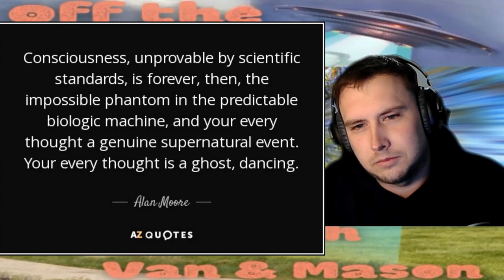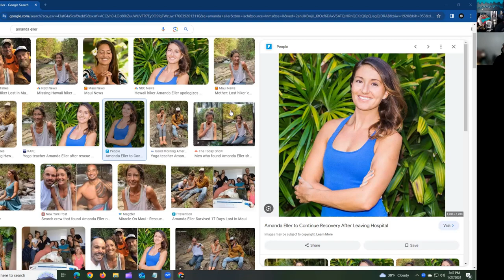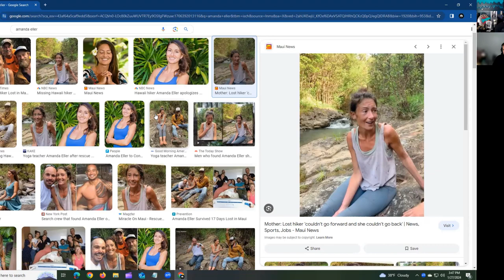Ghosts are like Particles | Off the Path SPECIAL PREVIEW EP.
On this path of the Mellow Brick Road...

We're doing something a little different this week. So, this week we'll be taking a break from the designated path for a more unconventional one with an episode of Off the Path w/ Van & Mason. Two guys talking about nothing and trying to be funny about it.

Mason tries to pull the ol' DC Dip 'n Twirl during a debate discussing the Earth and it's flatness, or lack thereof. Van has a Mandela Effect conspiracy theory that is both ridiculous and ridiculously scary. Mason wants to carry God's next child.

This week on WWYD: Van and Mason talk about the miraculous story of Amanda Eller, who was lost in the Makawao Forest Reserve on Maui for over 2 weeks! And this is definitely not a ploy by Van to get Mason to eat his vegetables and stretch more.

Find VAN on Instagram: @⁠vanwindsor⁠
Find MASON on Instagram: @⁠masongreenwell52⁠